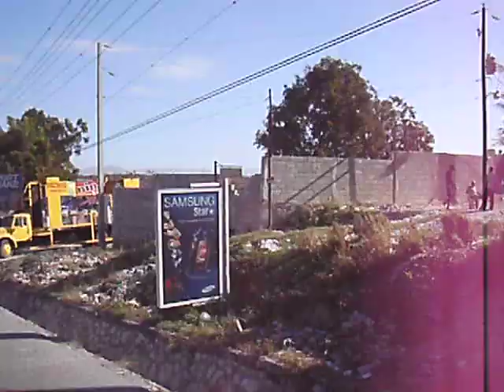Haiti Earthquake footage 2010 #1